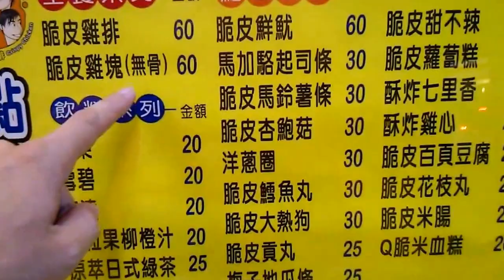白同學美食秀EP1．２派克雞排【沒想到它的口感那麼？？？ 】台灣小吃（雞排）Crisp Chicken 去骨雞排試吃 Crisp octopus 脆皮章魚試吃，碳烤雞排的味道．白同學DIY教室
剛好到桃園玩，看到派克雞排，好奇買了一些吃看看，沒想到它的口感是？？？
Just to Taoyuan play, see Parker Chicken, curious to buy some to eat, did not think it's taste is? The The